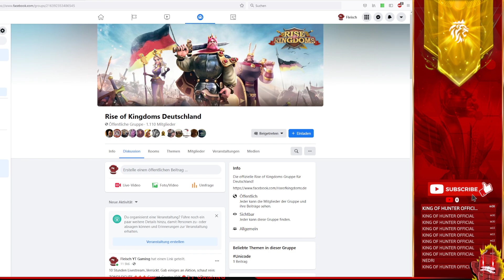Official DE ROK-Event: The most unusual City-Design!